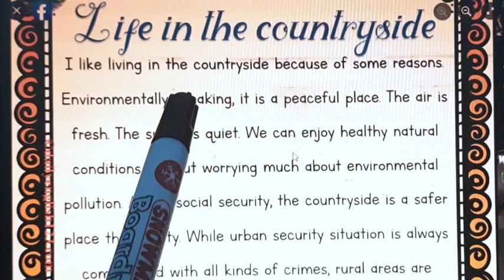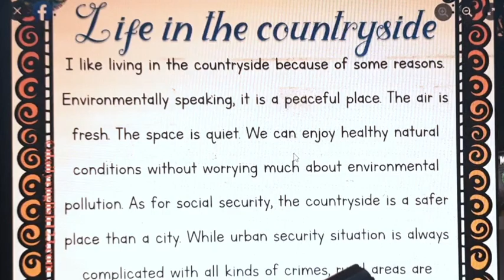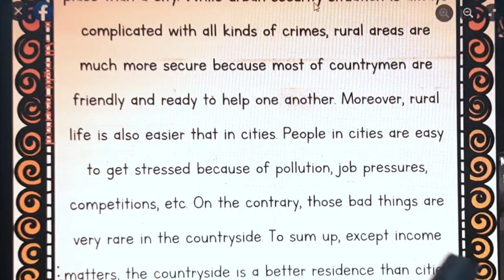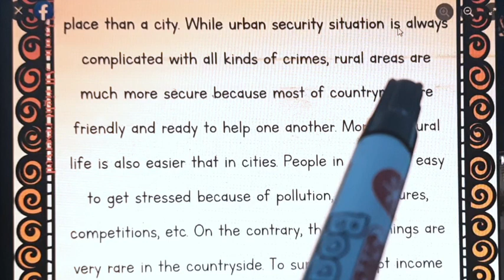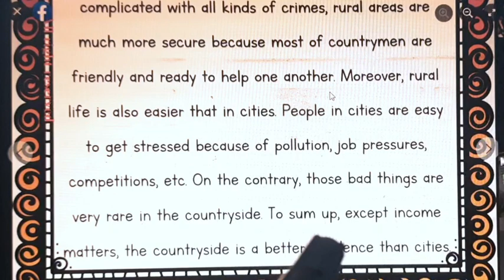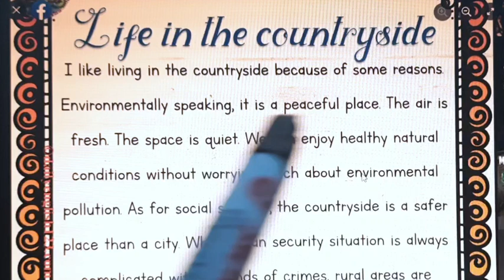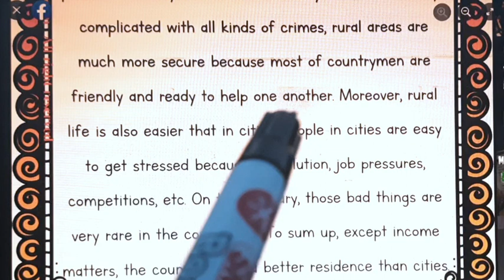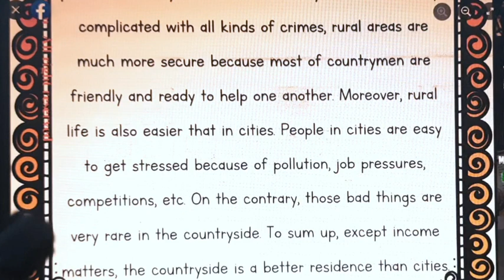Life in the countryside - Learn English Through Story - Improve your pronunciation in English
Life in the countryside - Learn English Through Story - Improve your pronunciation in English -Stories

In this video, we bring you an engaging English story or novel to help you improve your English, pronunciation, and fluency. Sit back, relax, and enjoy the story as you learn new words and phrases.

Our channel is dedicated to provide you with the best content to enhance your English language skills. We believe that listening to stories is a fun and effective way to learn. By following along, you can improve your vocabulary, understand sentence structures, and practice pronunciation.

Learning English Through story is a great way to improve your English.